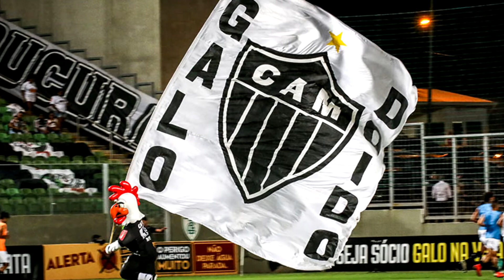De onde vem o DINHEIRO do ATLÉTICO MINEIRO? 💰💰💰 Investigamos!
A janela de transferências do Atlético Mineiro foi inesperadamente, a mais surpreendente do futebol brasileiro em 2020.
Reforços como Allan, Keno, Vargas e Guilherme Arana, além de tentativas por Roger Guedes e Soteldo, demonstraram uma força atleticana inesperada no mercado.
Sem falar na contratação do Jorge Sampaoli.
Em 2021, nomes como Hulk e Diego Costa...
Mas, afinal, será que é só brincadeira? De onde vem tanto dinheiro lá no galo?

CONFIRA TAMBÉM

E VAMOS, TIMÊ!